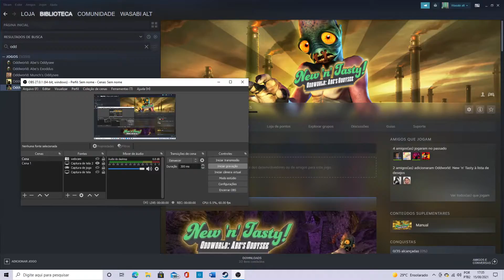Oddworld: New 'n' Tasty | O começo - Ep 1